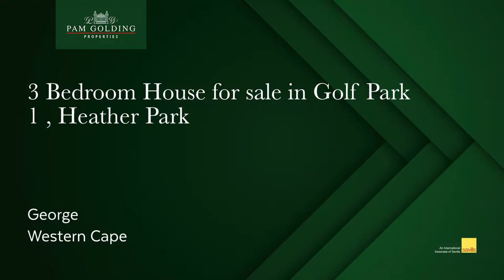3 bedroom house for sale in Heather Park| Pam Golding Properties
Beautiful spacious townhouse in gated estate

This facebrick townhouse is in immaculate condition – you just have to move in!

There are two outside patio's – one in the front of the house and one at the back with a aluminium louvre awning which looks out on a beautiful garden. The indoor braai room leads out onto this area with a sliding door. Great for entertaining.

The spacious lounge area is separate and leads into the open plan dining and well fitted kitchen area, scullery/laundry and walk in pantry. Double automated garage which also leads into the kitchen.

The bathrooms, scullery/laundry and braai room are tiled.The rest of the home has Invomar waterproof flooring throughout.There are also panel heaters in all the bedrooms as well as the dining and kitchen area.

EXTRAS:
-Water tank (1 500lts) with pump
-Outside toilet and basin
-Solar system connected to Geyser
-Security gates
-Passive activated security lights
-Optic Fibre
-Seamless Gutters
-Low Levy
-Estabished Garden
-Well run Gated Estate

This home is well worth viewing – so don't delay - phone for your personal viewing.